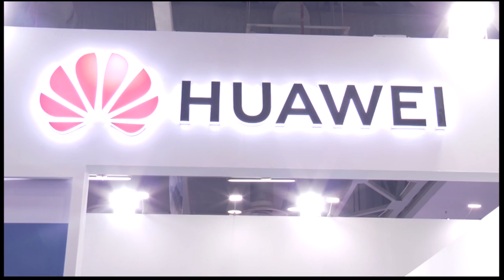Huawei_REI 2019_EQ Magazine Coverage